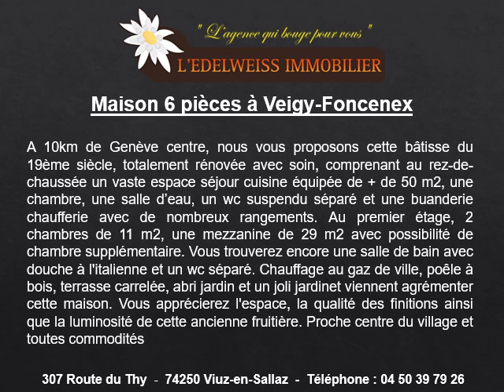Vente villa 6 pièces à Veigy-Foncenex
Vente villa 6 pièces à Veigy-Foncenex en directe au 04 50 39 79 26.